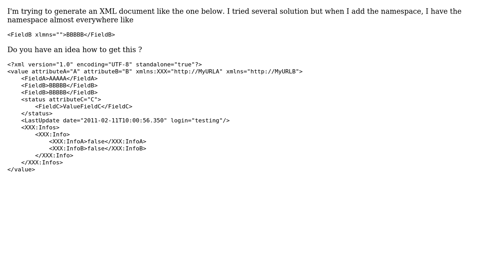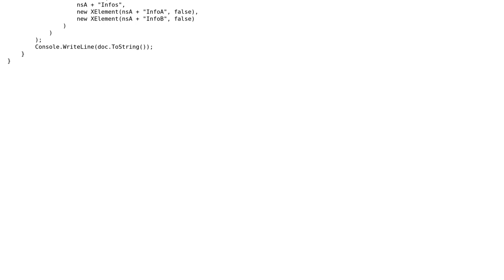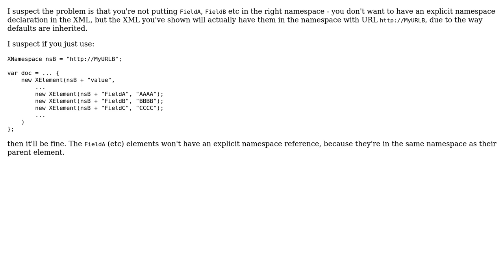Create XML document with namespaces in C# (2 Solutions!!)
Create XML document with namespaces in C#

With thanks & praise to God, and with thanks to the many people who have made this project possible! | Content (except music & images) licensed under CC BY-SA | Music | Images & others | With thanks to user Kris-I user Jon Skeet user Darin Dimitrov and the Stack Exchange Network Trademarks are property of their respective owners. You are responsible for your own actions.